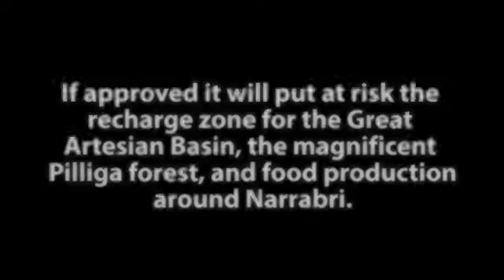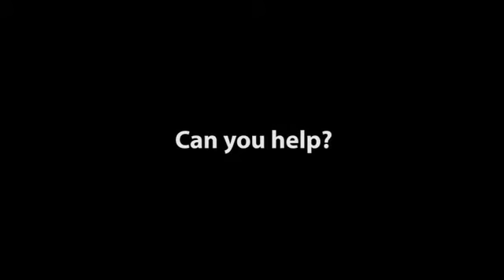Protect the Pilliga forest, near Narrabri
Make a submission: Narrabri Coal Seam Gas Project
Santos has an Environmental Impact Statement (EIS) on exhibition seeking public feedback on its plans for an 850 well coal seam gas (CSG) production project in the Pilliga forest and adjacent farmland near Narrabri. We’ve made a guide to help you make a submission.
Submissions must be lodged by 24 April 2017.